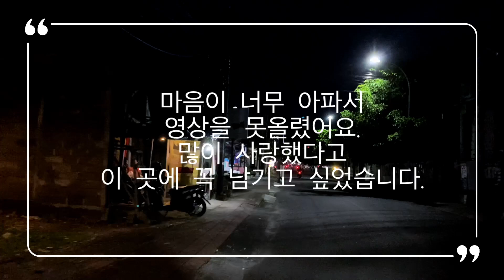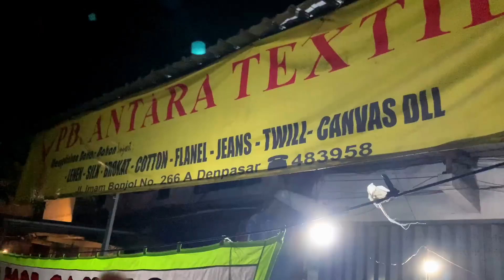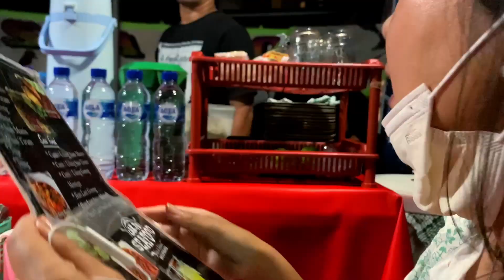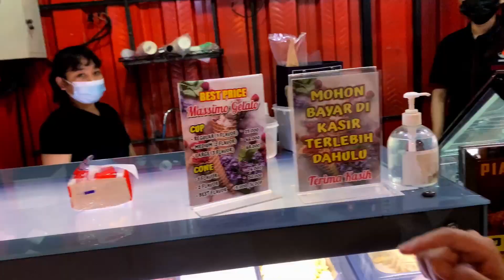발리 밤 길거리 포차 - 이런 맛은 처음이야 😋 | Seafood Cakto di bali